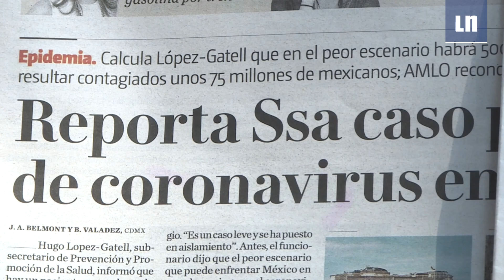CORONAVIRUS: Recomendaciones al VIAJAR y pasar por AEROPUERTOS en medio de la pandemia por covid-19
Actualmente el nuevo coronavirus suma más de 121 mil casos confirmados en todo el mundo y de acuerdo con la Organización Mundial de la Salud la enfermedad es altamente contagiosa.

Por esto es importante que si usted tiene un viaje programado a otro país siga una serie de recomendaciones que emitió la OMS para prevenir el contagio.

Todos los pasajeros deben tomar estas previsiones básicas:

1. Aquellos viajeros con gripe común o síntomas de esta, se les pide que retrasen o eviten viajar a un área de transmisión activa del nuevo coronavirus. Recordemos que hay 118 países con la epidemia activa.

2. En terminales aéreas, se insiste a los pasajeros realizar higiene de manos con frecuencia en particular luego de contacto con secreciones respiratorias.
También aconseja no tocarse la cara y que la higiene de manos incluya agua y jabón o un desinfectante para estas a base de alcohol.

3. Durante el viaje, en el paso por aeropuertos, no se requiere uso de máscara médica si no se presentan síntomas ya que no hay evidencia de que el uso de mascarilla, de cualquier tipo, proteja contra el covid-19.
Del mismo modo, se aconseja evitar contacto con personas que parezcan enfermas o con síntomas visibles de gripe.

4. Si usted regresa a su país y es procedente de áreas afectadas, esté muy consciente de su cuerpo por si aparecen síntomas durante al menos 14 días y sega los protocolos oficiales luego de concluir su vuelo una vez de vuelta a su naciones de origen.
Y consulte también con las autoridades ya que dependiendo de la procedencia, hay países que piden cumplir una cuarentena.

De presentarse síntomas como fiebre, tos o dificultad para respirar, la OMS le solicita a los viajeros comunicarse con centros locales de atención médica, preferiblemente por teléfono, y detallar sus síntomas y su historial de viaje.

La OMS también afirma que hay evidencia de que restringir el movimiento de personas y bienes durante emergencias de salud pública es ineficaz en la mayoría de las situaciones porque ciertas restricciones pueden incluso interrumpir la ayuda y el apoyo técnico necesarios, afectar empresas e incluso “tener efectos sociales y económicos negativos en los países afectados”.